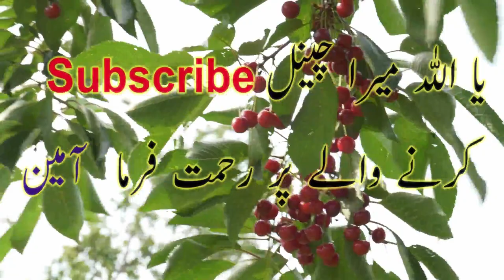KALAM Mian Muhammad Bakhsh|NEW Kalam|2023|Shafiq Butt Music#Lattest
KALAM Mian Muhammad Bakhsh#Lattest#2023#Shafiq Butt Music
Punjabi Kalam
Kalam Mian Muhammad Bakhsh New
Mian mohammad Bakhsh
New Kalam
#2023 Kalam
Singer Engineer Shafiq Butt
Shafiq Butt Music
Punjabi Kalam
Eidan te shabratan
EID SHABRAT